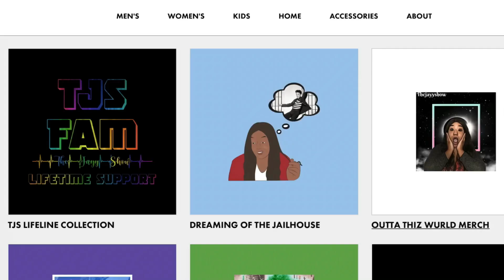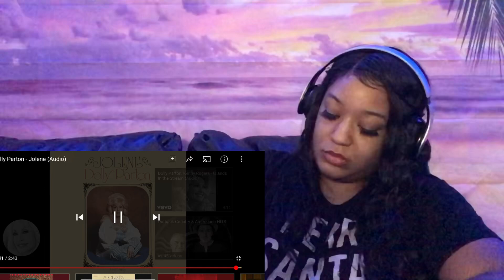FIRST TIME HEARING DOLLY PARTON - JOLENE REACTION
AGE :26